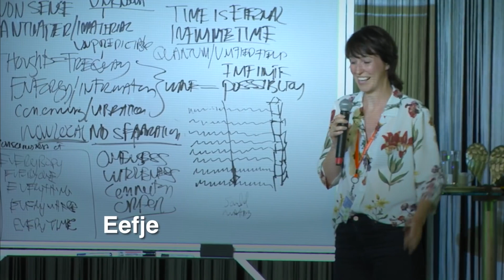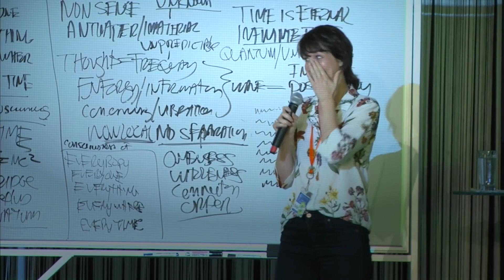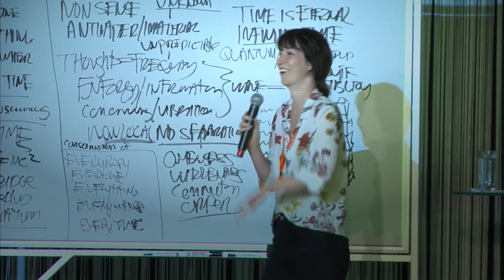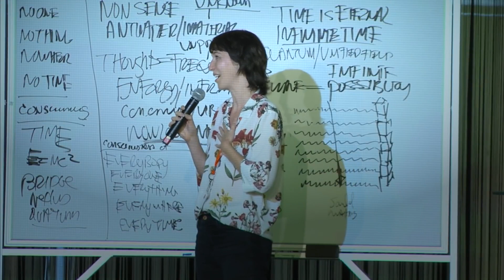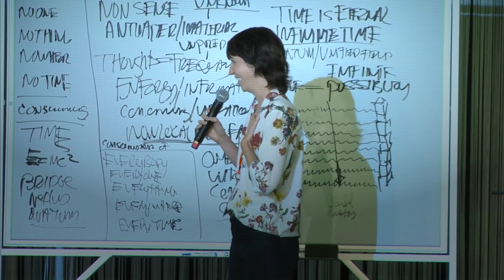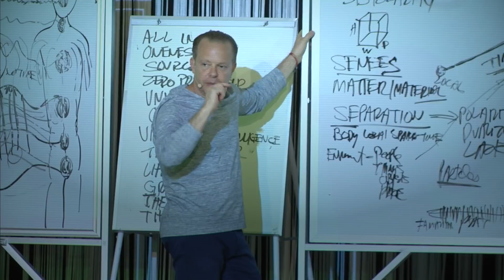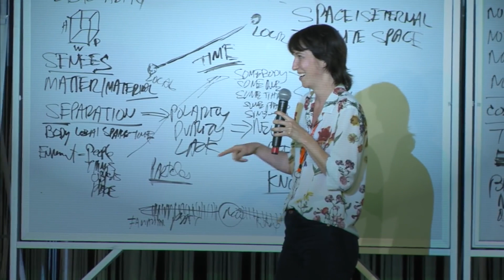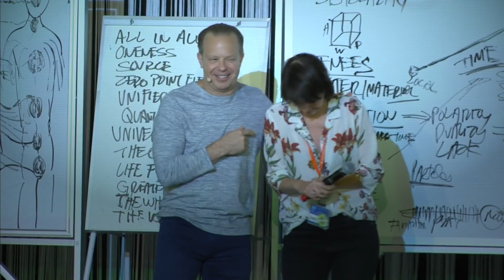Von 0% Überlebenschance zu 100% geheilt (Eefje)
Eefje stellte sich nicht nur vor, sie könnte geheilt werden, sie stellte sich auch vor, wie sie ihre Geschichte auf der Bühne in Cancun erzählte. Und genau das tat sie: Am Week Long Advanced Retreat in Cancun im Juni 2019 stand sie auf der Bühne und hat den anwesenden Teilnehmern von ihrer Heilung erzählt.

In folgendem Video kannst du dir ansehen, wie sie ihre Geschichte in ihren eigenen Worten erzählt.